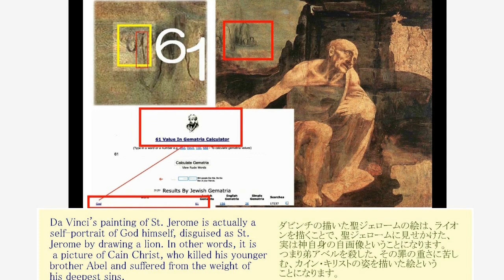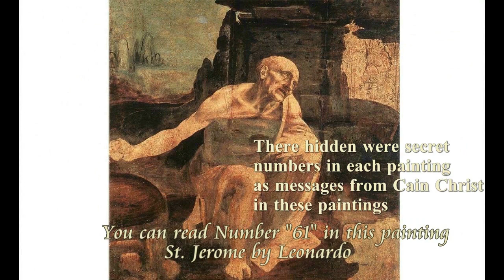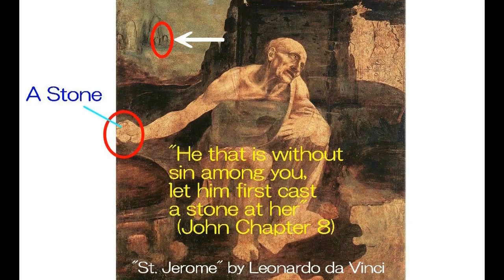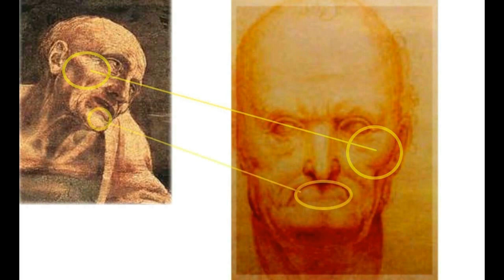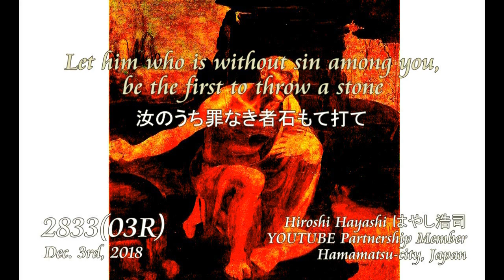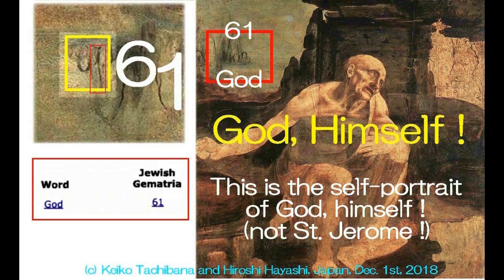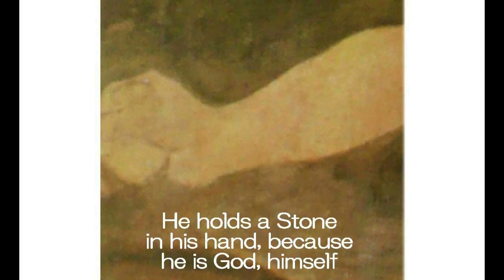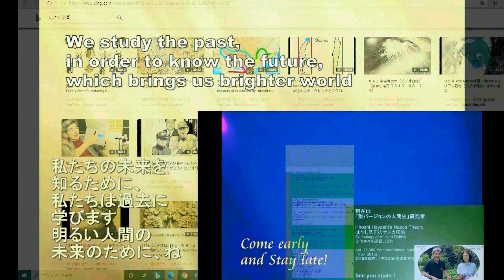4145【04R Definition of God】Mother Mary=Inanna Maria神の定義＋聖母マリア＝イナンナ・マリア＋『聖ジェローム？』＝神・カインby Hiroshi Ha